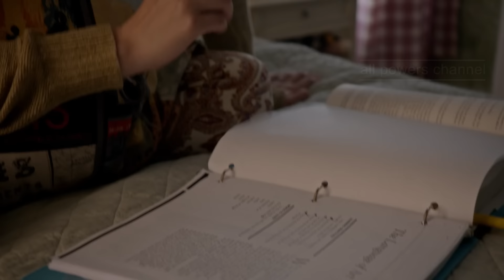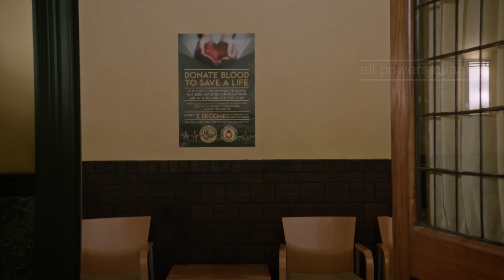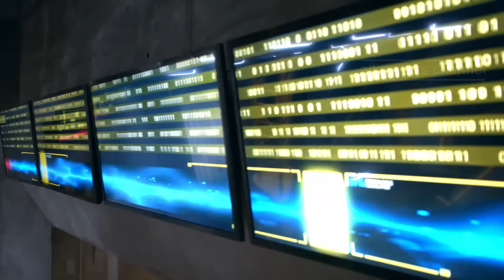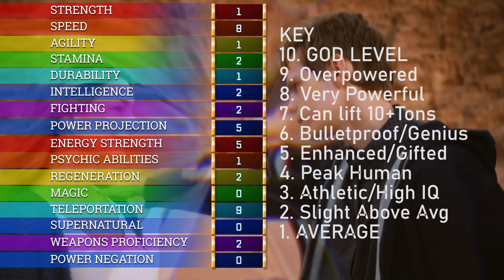Tommy Clark- All Powers from Heroes Reborn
Here is every display of powers from Tommy. Including teleportation, space-time manipulation, and power fusion.

► Links to associated merchandise related to this video:

► Heroes Reborn: Event Series